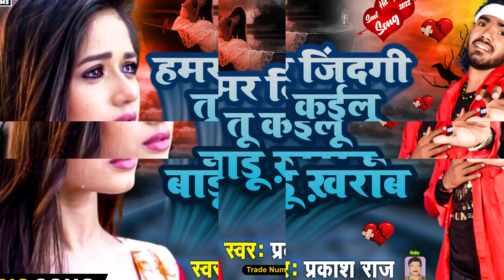हमर जिंदगी तू कईलू बाडू ख़राब | Prakash Raj | Hamar Zindgi Tu Kailu Baru Kharab | Bewafai Song 2022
► Album :-  हमर जिंदगी तू कईलू बाडू ख़राब
► Song :- हमर जिंदगी तू कईलू बाडू ख़राब
► Singer :- Prakash Raj
► Lyrics :-   Horil
► Recording :- Bombay Studio Chhapara ( 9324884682 )
► Ft. :- Pramod Bihari , Anjali

► Mr. Budh Prakash Narayan